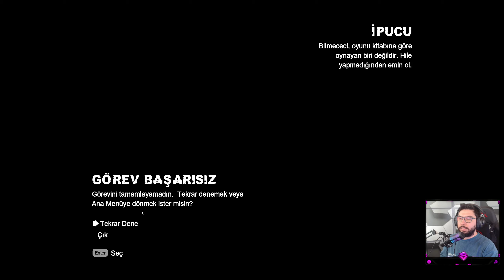[2K] ENİGMA ÇIKMAZI - BATMAN ARKHAM CITY PC FULL GAMEPLAY WALKTHROUGH TÜRKÇE - BÖLÜM 21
Batman: Arkham City, Batman: Arkham Asylum'ın yoğun ve atmosferik temelini üzerine inşa ederken, oyuncuları geniş Arkham City'nin içinden uçuruyor - Batman: Arkham Asylum'daki oyun dünyasından beş kat daha büyük - Gotham City'nin tüm haydutları, gangsterleri ve deli suç dehaları için yeni maksimum güvenlikli "ev". Kedikadın, Joker, Riddler, İki Yüzlü, Harley Quinn, Penguen, Mr. Freeze ve birçok diğer tehlikeli suçluyla dolu muazzam bir Gotham City Galerisi'ne sahip olan oyunda, oyuncular gerçekten Gotham City'nin sokaklarında adalet dağıtmak nasıl hissettirir deneyimleyebilirler.